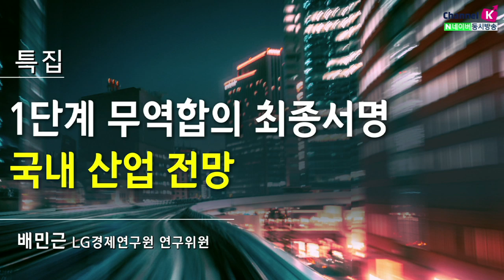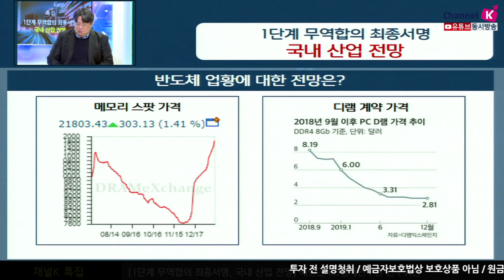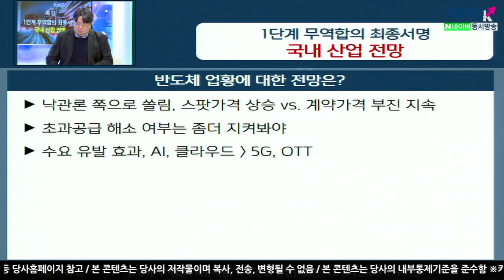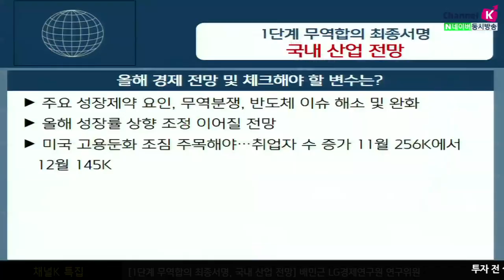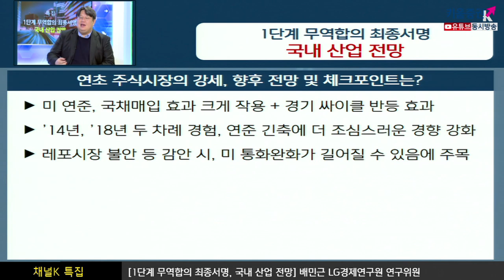[주식투자][시장분석] 채널K특집 / 1단계 무역합의 최종서명, 국내 산업 전망(with. 배민근 LG경제연구원 연구위원 / 20.01.16)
연초 이란-미국 긴장감이 고조된 시장의 관전 포인트
최근 구리가격이 급등할 조짐을 보이는데 향후 전망은?​
연초 주식시장 강세를 바라보는 시각 및 자산시장 전망은?​
지정학 위험 지속전제 유효
인플레이션 심리 자극 가능성,유가수준 재평가 가능성 주목
투자자산 중 석유 가격만 안 올랐다는 인식​
재정정책 중요성 강조 목소리 커져
특히 단기부양 효과 측면에서 인프라투자 주목
건설토목 수요 신흥국에 국한할 필요는 없을 듯
특히 중국 부채조정 부담 안고 있는 상황
러시아, 브라질 수요 기대​
미 연준, 국채매입 효과 크게 작용 + 경기싸이클 반등 효과
2014년, 2018년 두 차례 경험 연준 긴축에 더 조심스러운 경향 강화
레포시장불안 등 감안 시 미국 통화 완화가 길어질 수 있음에 주목

김주연 키움증권 채널K 앵커, ​​배민근 LG경제연구원 연구위원​
「구독」과 「좋아요」 눌러주세요~